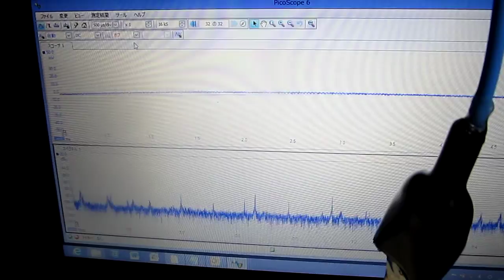樹脂容器を利用した超音波実験 The ultrasonic experiment using a resin container